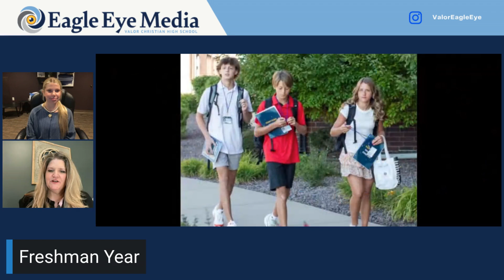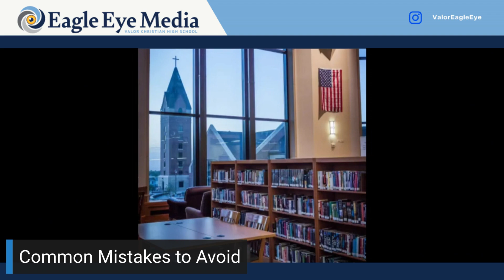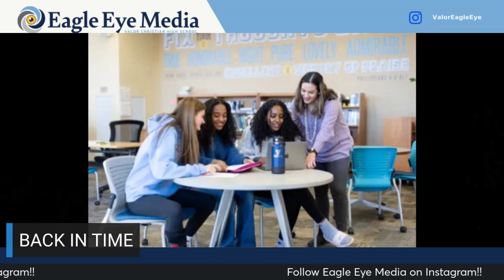Essential Tips for Freshmen to Craft a Standout College Resume by Graduation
Have you every wondered what to do as a Freshmen for a Standout college Resume? Check out this interview of Mrs. Zonya Hamilton to find out Valor's tips or tricks!